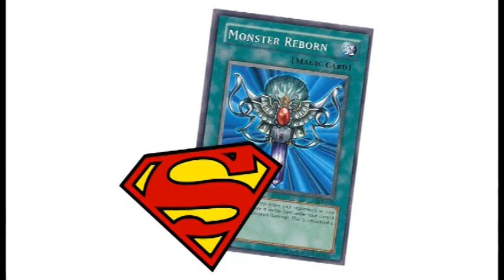The Death of Superman vs Superman: Doomsday = DOUBLE Movie Review 2018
“The Death of Superman” (2018) and “Superman: Doomsday” (2007) are animated feature-length direct-to-home video films created by Warner Brothers Animation. Both movies use the iconic comic book battle between Superman and Doomsday as source material. Both movies are rated PG-13 based on the standards of their release years. My video compares the two movies. I gave “The Death of Superman” a B- grade, and I gave “Superman: Doomsday” a C+ grade.

“The Death of Superman” stars Jerry O’Connell, Rebecca Romijn, Rainn Wilson, Rosario Dawson, Paul Eiding, Jennifer Hale, Erica Luttrell, Charles Halford, and Max Mittelman. The movie was directed by Sam Liu and James Tucker.

“Superman: Doomsday” stars Adam Baldwin, Anne Heche, James Marsters, Cree Summer, Ray Wise, Swoosie Kurtz, and  Adam Whylie. The movie was directed by Bruce Timm, Lauren Montgomery, and Brandon Viett.

SYNOPSIS = 00:27

KEY NOTES = 01:55

The Death of Superman = 05:43

Superman: Doomsday = 8:01

VERDICT = 11:11